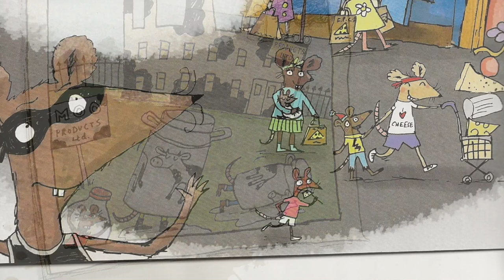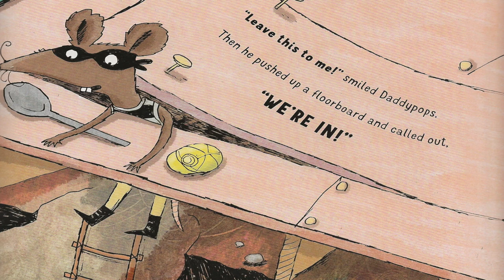Big Mouth Bedtime Story | The World-Famous Cheese Shop Break-in by Sean Taylor & Hannah Shaw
There it was, between The Greengrocer’s and The Underwear Outfitters.  The Cheese Shop.  It was stuffed full of cheese stinkier than old socks and Daddypops said just what I knew he was going to…. “We are about to carry out the World-Famous Cheese Shop Break-In.”